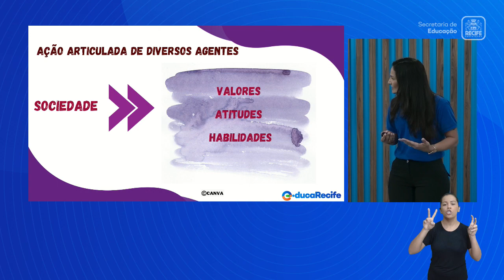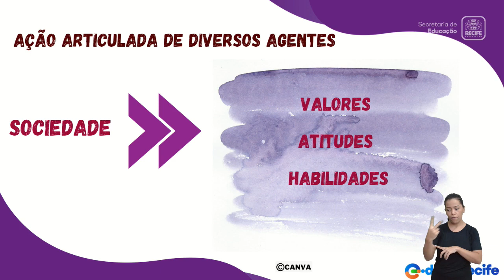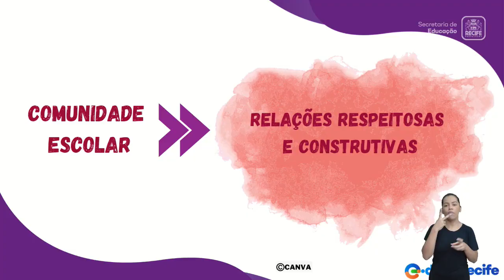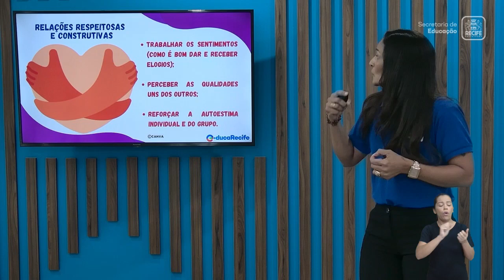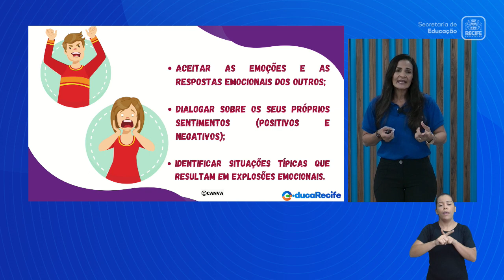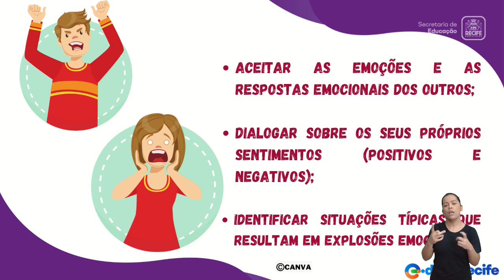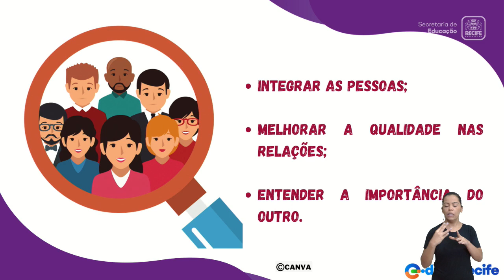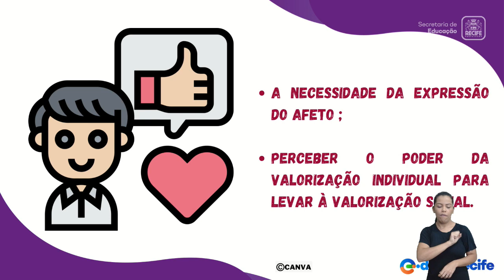27 07 21 EDUCAÇÃO INCLUSIVA - PROFª PATRICIA FONTES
SAÚDE MENTAL E APRENDIZAGEM